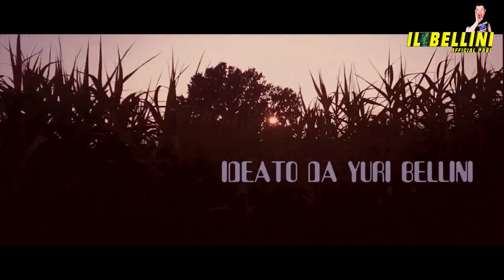special xmas 2019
lasciat eun like lla nuova pagina "il bellini"